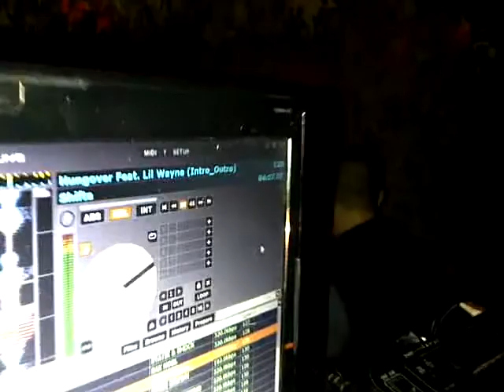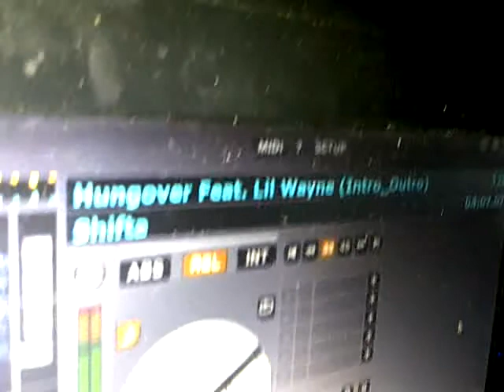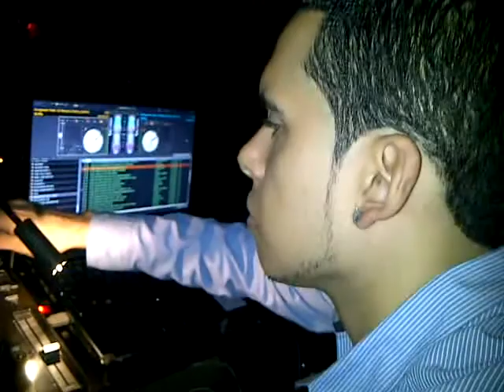dj staks playing hungover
dj stakes at WIP